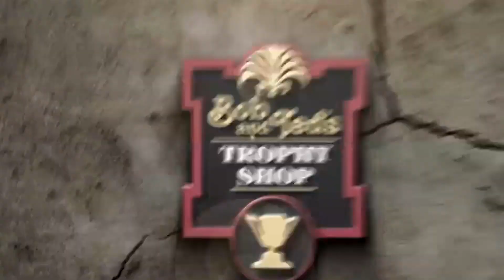Jefferson Lady Dragons - SR IF Avery Hays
Jefferson Lady Dragons - Avery Hays (SR IF #9) on BLITZ. August 4, 2023.